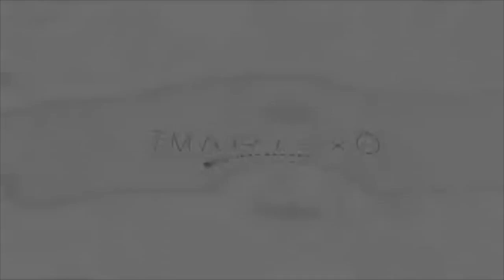French Culture Shocks | American in Paris 🇫🇷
Let's talk about French Culture Shocks!

Hi friends! Today I'm explaining some of the MANY French culture shocks I experienced being an American in Paris. French culture is filled with may nuances that is not always understood by tourists, which can lead to some culture differences along the way. These are the 10 biggest culture shocks I experienced since moving abroad to France almost 2 years ago!

Sony a5100
Sigma 16mm E-mount lens
NEEWER Ring Light